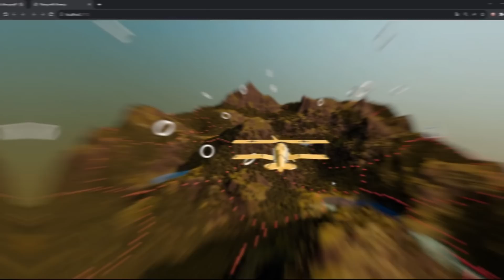Javascript in the future?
Feels like there's something new that we're scared of every week in tech. From Superconductors to AI to...space? Is javascript and web dev even worth learning still? Yes. Obviously. Let's talk about why.

S/O Mir for the awesome edit 🙏